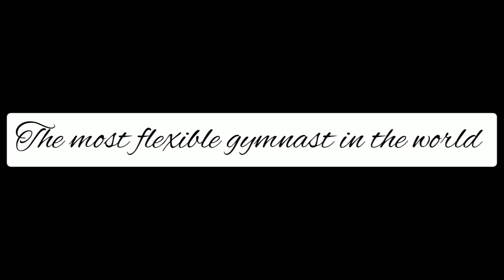The most flexible gymnast in the world 😱😱😱